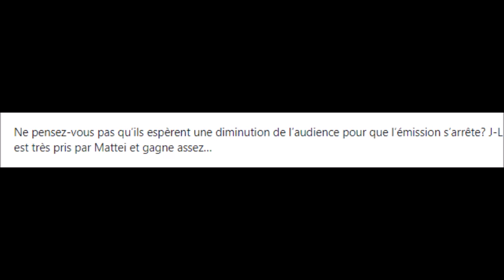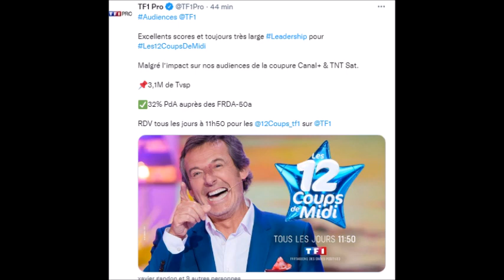12 Coups de Midi Bientôt la fin de l'émission pour jean Luc Reichmann pour devenir acteur ?